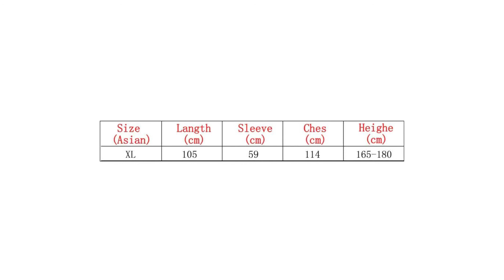Disposable Lab Coat Laboratory Thicker SMS Nonwoven Fabric Working Coveralls Clean Room Blue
Disposable non-woven coat material: soft, high filtering effect, breathable, high strength, can effectively prevent cross infection of dust and harmful particles invasion and the medical and health field.